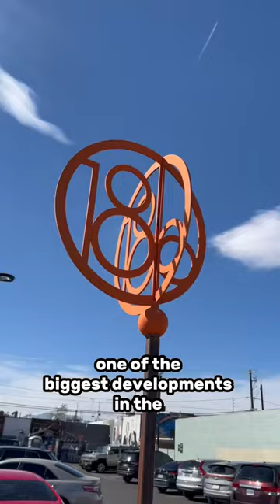The Las Vegas Arts District is COMING UP!